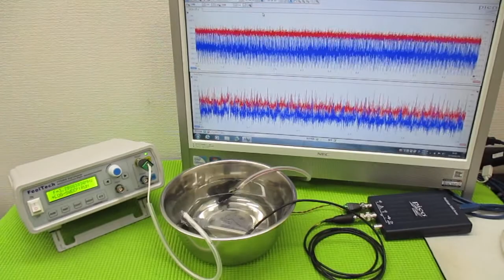メガヘルツの超音波発振制御プローブを利用した実験動画